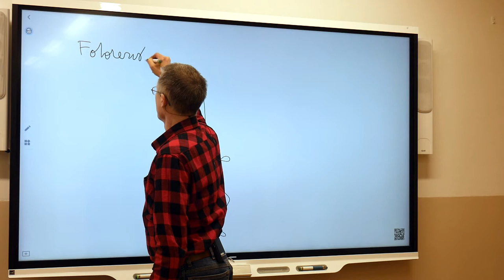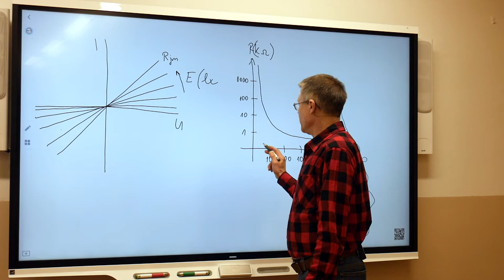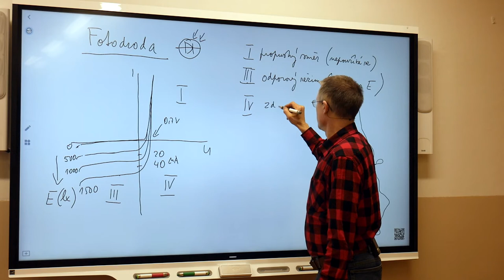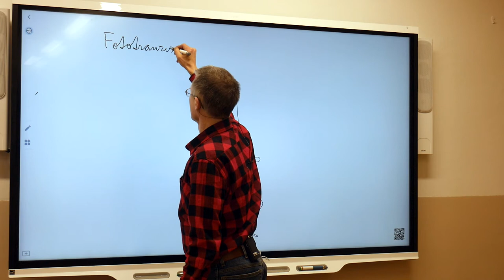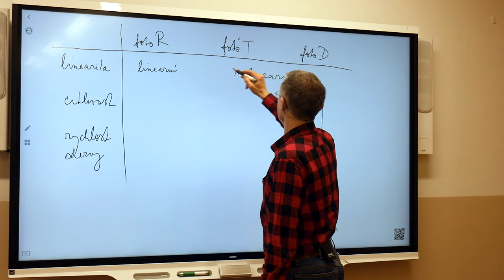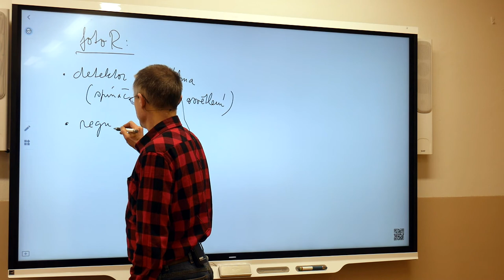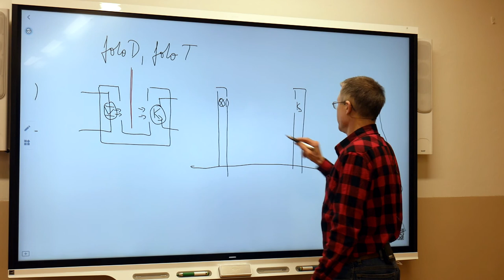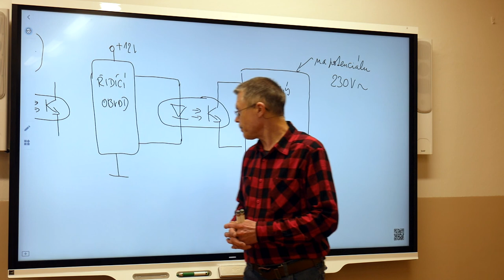Ek3r - Suchý - Součástky citlivé na světlo